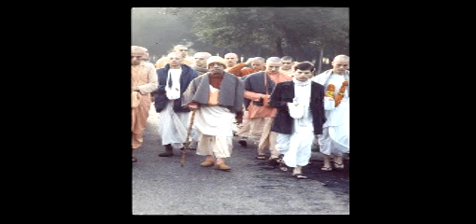Truth About False Ego HD